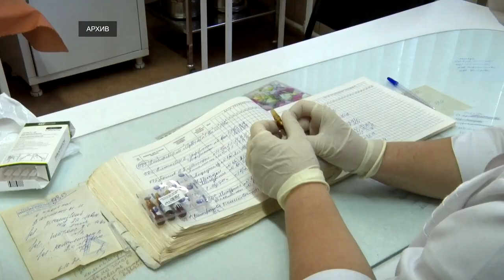Диспансеризация в Тверской области